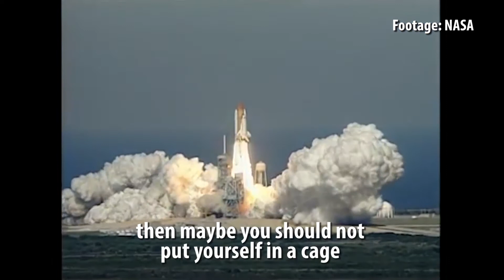First female Japanese astronaut – no limitation pursuing dreams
Chiaki Mukai, the first female Japanese astronaut and a two-time space traveler said that when pursuing their dreams and profession, people should not put any limitations on themselves. She added that education is the key to making dreams come true.